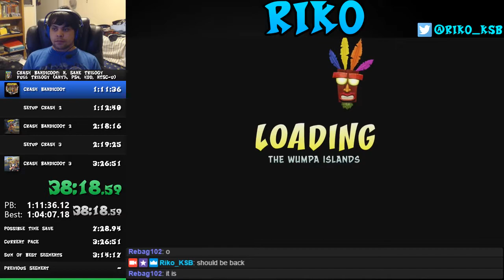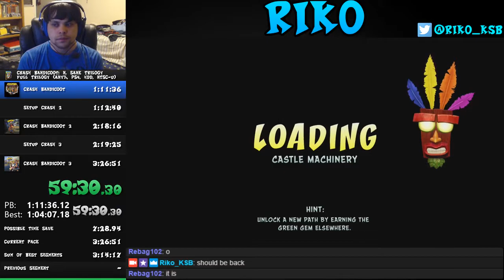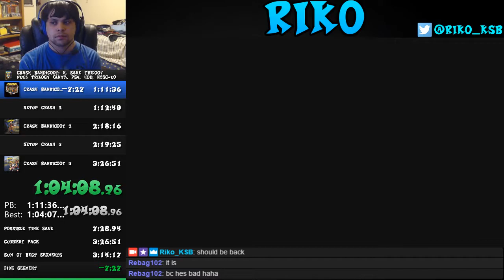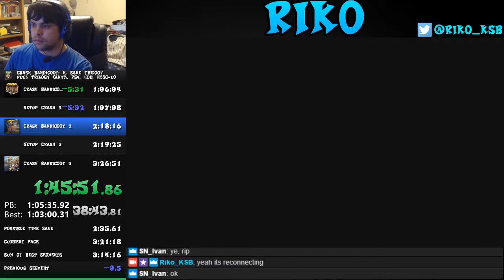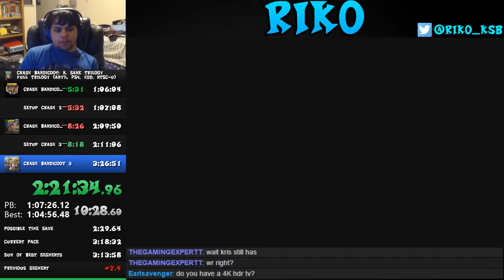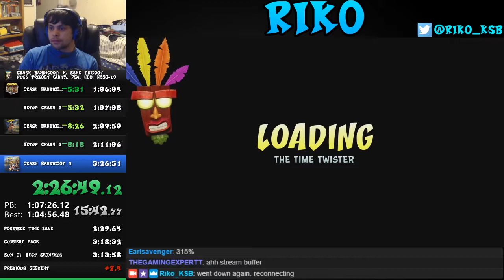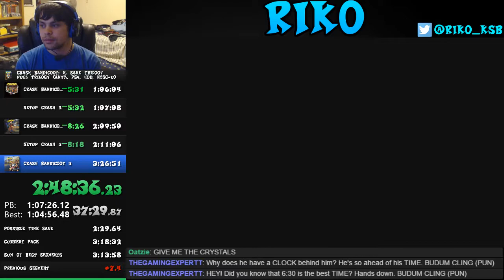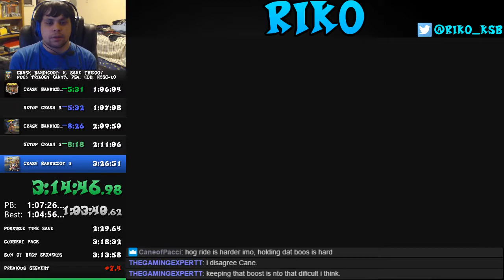(AGDQ 2018 Submission) Crash Bandicoot N. Sane Trilogy - Full Trilogy Any% in 3:17:19 by Riko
Also former World Record.

NOTE: This is done on a standard PS4. Using a PS4 Pro (which I will have in time for AGDQ) saves 9 minutes in load times, reducing the estimated time to 3:21:00. When converted to PS4 Pro, this run is approximately 3:08:00-3:09:00

This is my AGDQ 2018 submission for Crash Bandicoot N. Sane Trilogy - Full Trilogy Any%. I think I was able to explain everything in the run as best as I could.  I would love to see this game make it into AGDQ!

Also of note, there is a Crash 2 WR in the middle of this run. XD